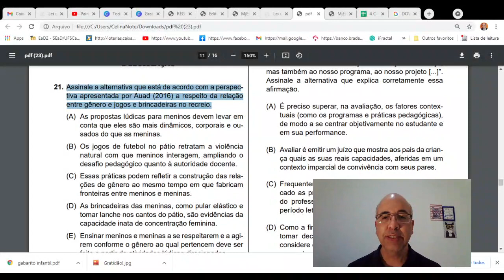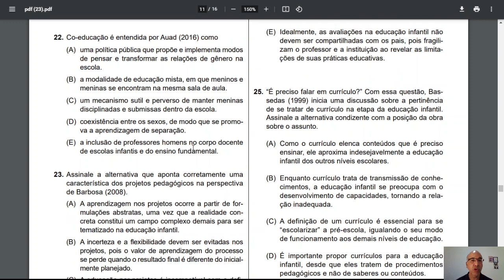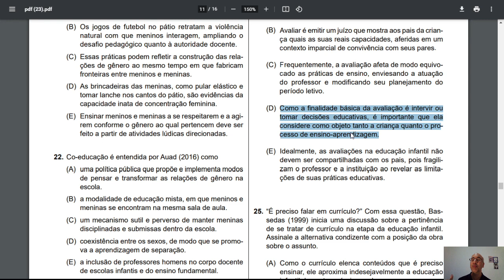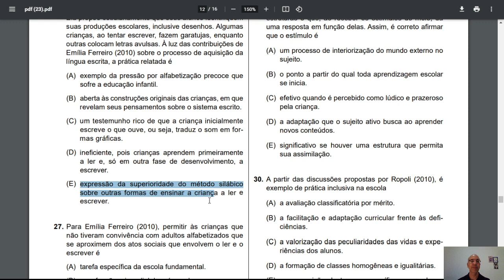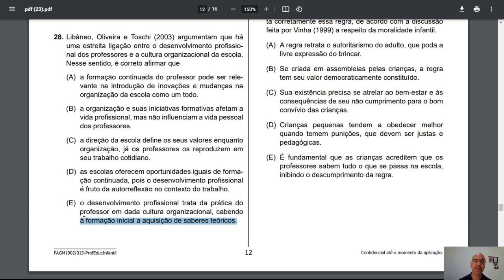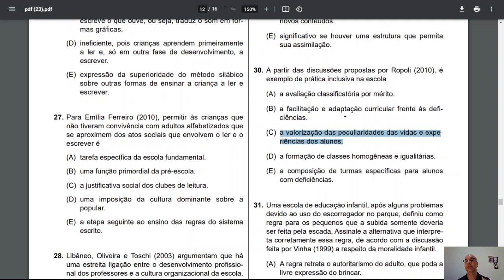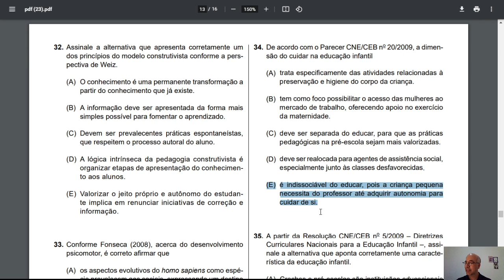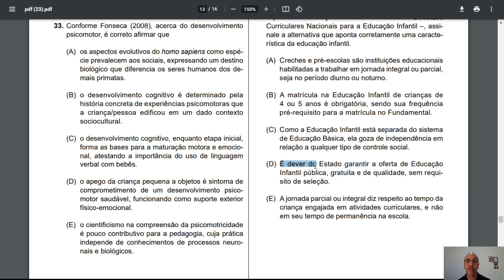Concurso de Araçariguama - Prova de Educação Infantil - Gabarito de pedagógico e legislação.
Concurso de Araçariguama - Prova de Educação Infantil - Gabarito de pedagógico e legislação. Gabarito comentado.

1. Clique no link, copie o meu código de convite, baixe e instale o Kwai.
2. Vincule meu código de convite para receber dinheiro imediatamente e continue ganhando dinheiro usando-o todos os dias!